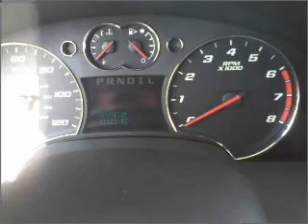2008 Chevrolet Equinox - BASTROP LA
Year: 2008
Make: Chevrolet
Model: Equinox
Trim: LT Sport Utility 4D
Engine: 6 cylinder 3.4 liter
Transmission:
Color: Tan
Mileage: 10862
Address:
2329 E. Madison